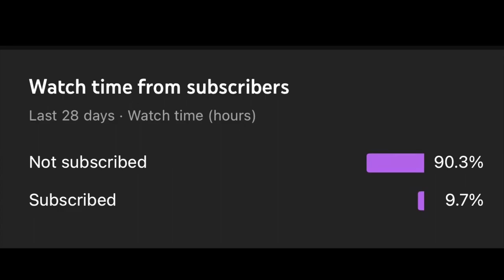Glen’s Transport Vlog 568: Cowan Part 3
Filmed on the 14th of January 2022, we see a bunch of NSW TrainLink H Set OSCar Trains, then we venture up to Cowan Bank to observe Pacific National Steel Train run 6NY3 with 2 NR Class Locomotives and 3 AN Class Locomotives.